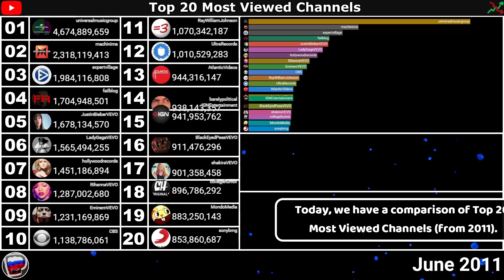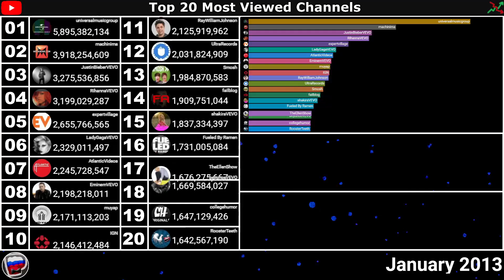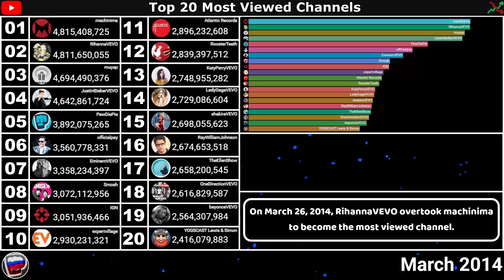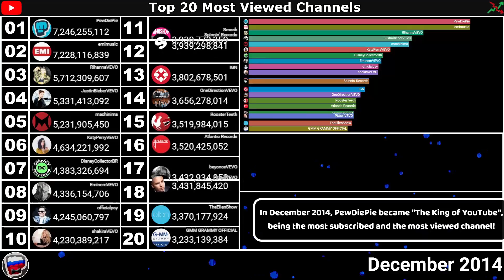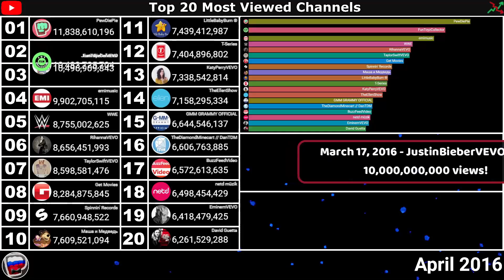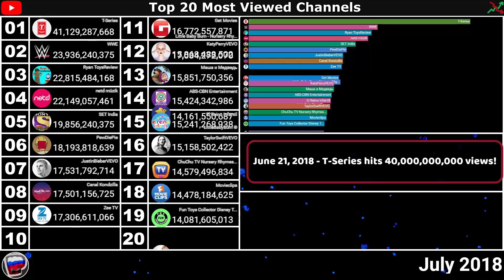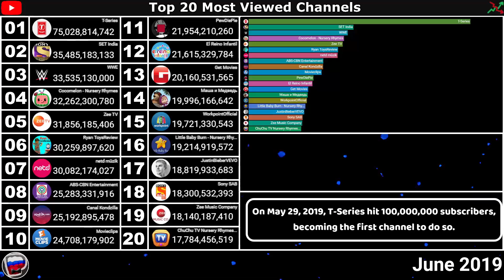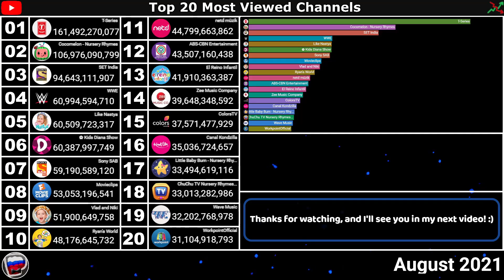Top 20 - Most Viewed Channels on YouTube (2011 - 2021)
💥 A visualization comparing all of the channels from Top 20 Most Viewed Channels list starting from March 2011 to August 2021. Enjoy the video! :D

📜 Some information:
📈 All of the data comes from Social Blade.
⌚ Get old data with Wayback Machine.
🎨 Thumbnail (and other things) made with Paint.NET.